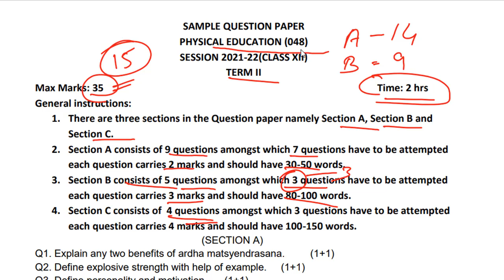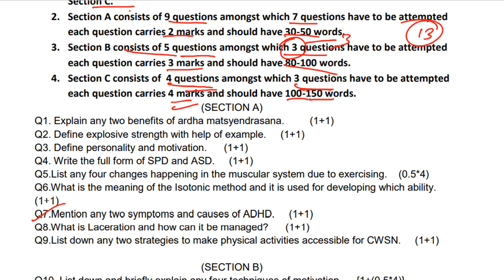Term 2 | Physical Education Class 12 | Question Pattern, Marks Distribution | By Rishav Bhaiya